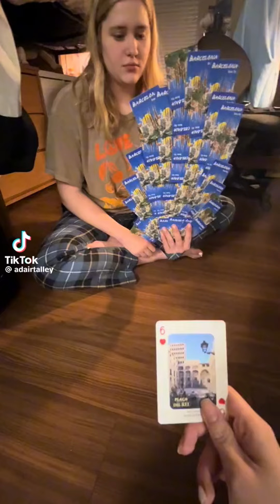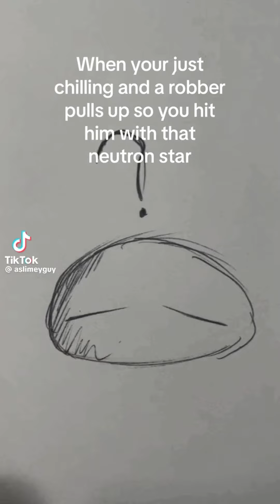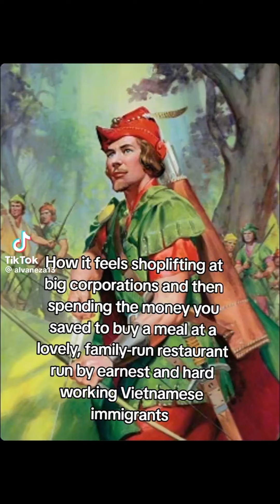random tiktoks i saved 37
sorry this one's a little late i slept in this morning :3